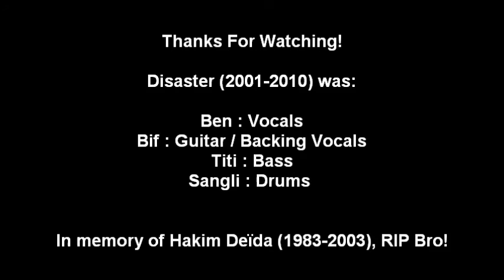Disaster @ La Miroiterie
Live in Paris, 07/05/2005

With Dead Infection (Pol)